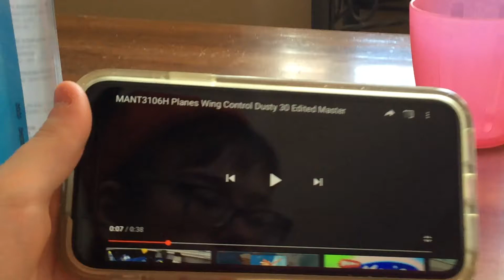Disney’s Planes wing control Dusty commercial ✈️